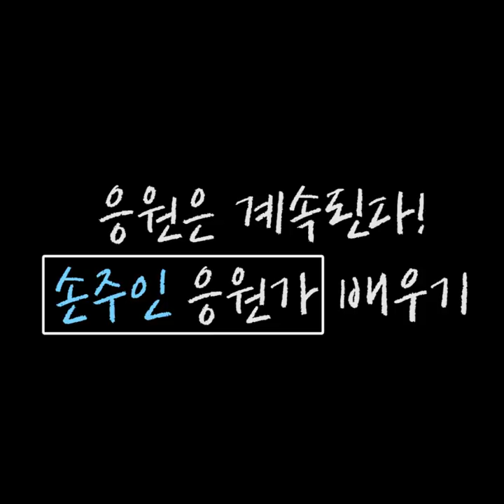[LionsTV][응원은 계속된다] 라이온즈_왕조출신 내야사령관 손주인 심혜성_치어와_함께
[응원은 계속된다]

* 최강삼성 팬 여러분,
올 시즌도 어느덧 20게임도 안남았는데요,
마지막까지 응원은 계속됩니다!

그래서 함께 응원가를 배우는 코너를 마련했습니다!
응원가도 배우고,
유튜브 라이온즈 TV를 구독한 후 유튜브에(!) 댓글도 달아주시면
추첨을 통해 3분께!

1. 손주인 친필 사인볼(케이스에 정성껏 넣어서 ^^)
2. 라팍 대프리카 바캉스에서 난리난 '라팍 비치타올'
을 드립니다!
많은 참여 부탁드려용~ ^^

(가사)
워어어 손주인~
최강삼성 손주인~
안타~ (안타!) 날려주세요
*2번 반복*
손주인~ (손!주!인!)

*이원석 편 당첨자 (유튜브 아이디. 직접 댓글로도 알려드렸습니다!)
가을야구가즈아!
JungHoon Shin
재희

*당첨되신 분들은
삼성라이온즈 홍보팀 메일
으로

1. 본인이 남겼던 댓글 내용(본인 체크용도)
2. 본인 유튜브 URL 주소
3. 구독인증(구독화면 캡쳐해서 보내주세요 ^^)
4. 사인볼 받으실 주소와 이름(전화 연락처 포함)
보내주시면 발송하겠습니다!
참, 받고 나면 본인 SNS 인증샷 남기는 센스 부탁드려요 ^^

응원은_계속된다 시리즈